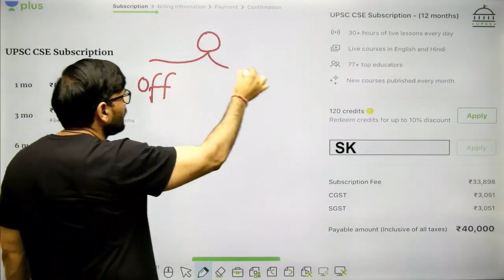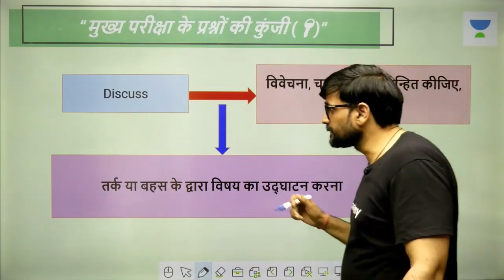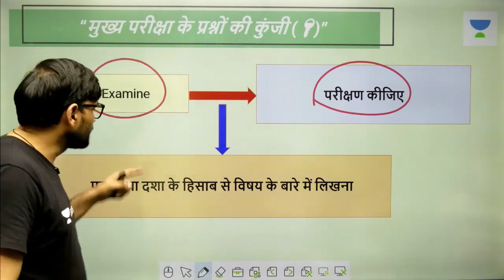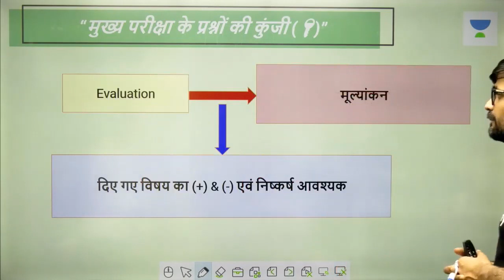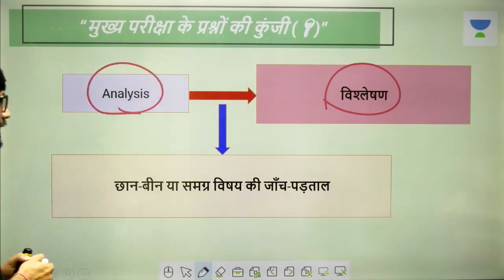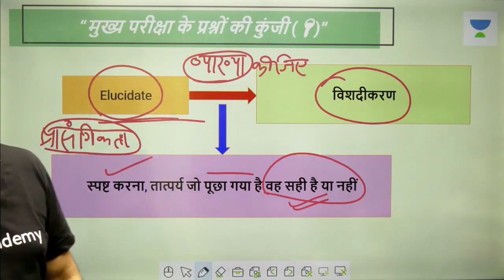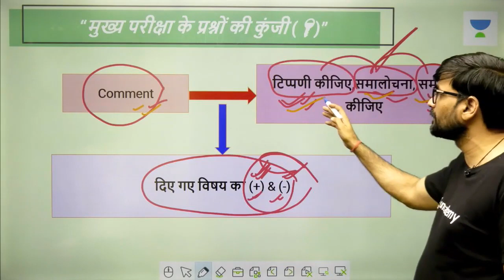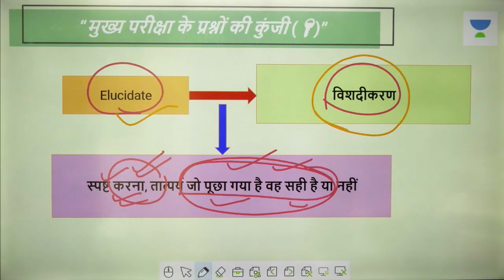Key for Main Exam Questions|| UPSC CSE 2020 Hindi||by Sunil Abhivyakati